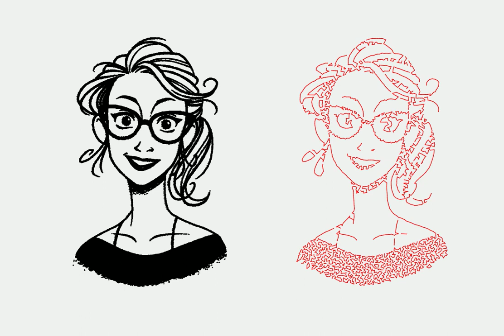A Girl with Glasses – Reconstructed by one growing neural gas network